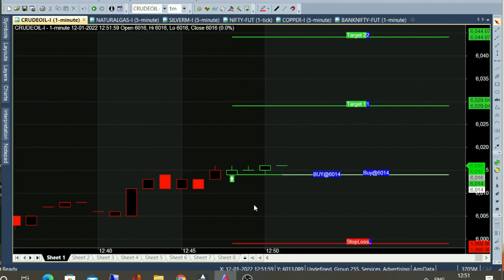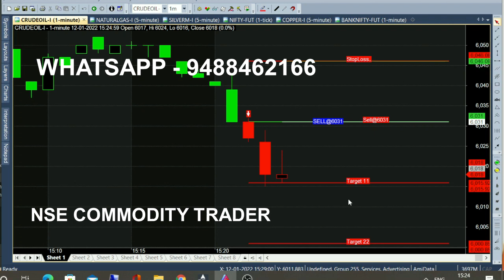Crude Oil Automatic Calls Provider Live Analysis At 12pm Market | 12 pm Commodity Market Analysis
CRUDE OIL Automatic 12 pm Market Calls Provider, crude oil live analysis after 12pm Market. 12 pm Commodity Market trend analysis.

⏱️⏱️TIME CODES⏱️⏱️
0:00​ - Green Color candle
0:10 - Entry Point , target & Stoploss
0:50 - Crude oil 16 Point Target
2:00​ - Single Spike Big Movement
2:30​ - Crude oil Resistance
3:00​ - 2 Minutes Trading
4:00​ - 12 Pm Market movement Full View